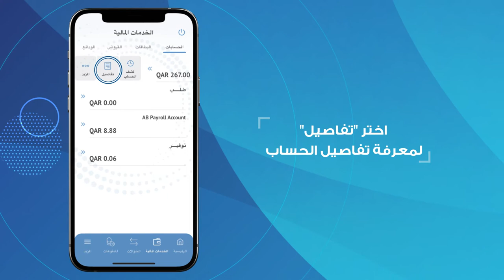أرسل الايبان بسهولة من خلال تطبيق "عربي موبايل" - قطر